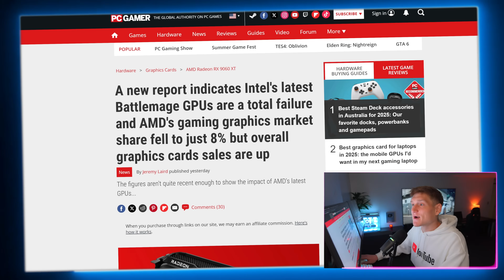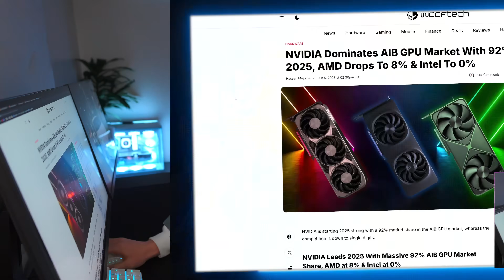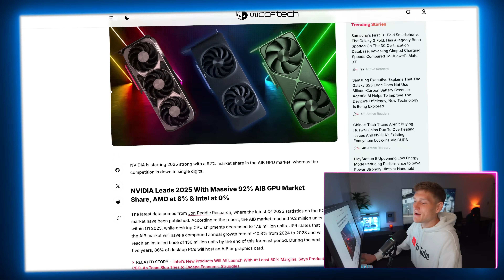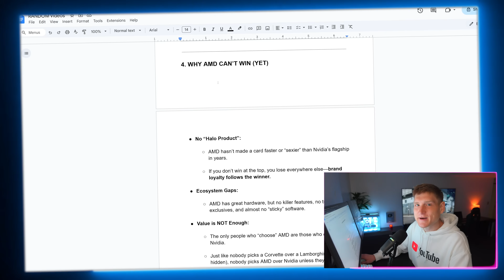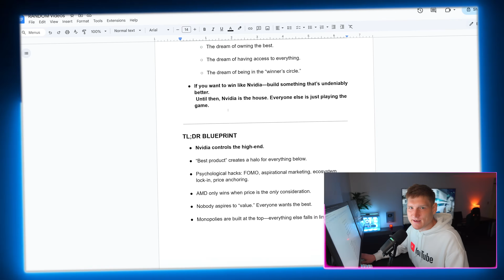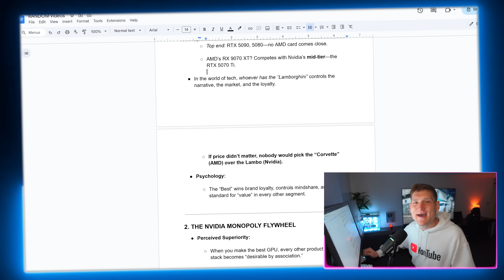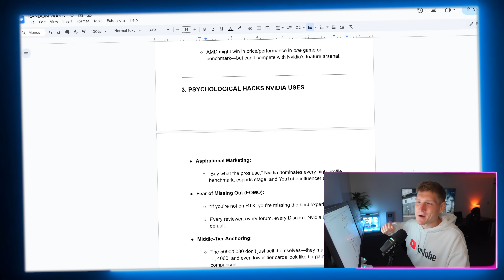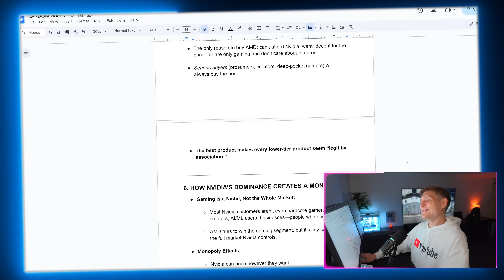AMD is Officially Done 😳 NVidia Destroys PC Gaming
NVIDIA Takes Over GPU Market, AMD Hits 8% Share, $3K 5090 Scam, 1.4nm Chips Cost $45K, & AI Rivals Rise.
📈 NVIDIA Dominates AIB GPU Market Share in Q1 2025
NVIDIA crushed Q1 2025 with over 80% of AIB GPU market share, while AMD and Intel dropped again, proving NVIDIA still owns the high-end gaming space.

💀 AMD GPU Market Share Hits Record Low — Just 8%
AMD’s discrete desktop GPU share has dropped to an all-time low at 8%, while Intel’s Battlemage is being called a total failure—not looking good for team red or blue.

🧀 Amazon Sends Macaroni Instead of $2,950 RTX 5090
One unlucky Amazon buyer ordered an AORUS RTX 5090 for nearly $3,000—but instead got macaroni and a used GPU in the box. Yes, seriously.

🧪 TSMC's 1.4nm Chips Could Cost $45,000 Per Wafer
TSMC’s new 1.4nm (angstrom-class) process is rumored to cost $45K per wafer, making next-gen chips insanely expensive to produce—and possibly harder to get.

📉 ASIC Companies Want to Ditch NVIDIA, Form New Coalition
Rising ASIC firms are reportedly racing to build alternatives and break free from NVIDIA’s grip on AI and compute markets—NVIDIA might be winning now, but the industry is watching.